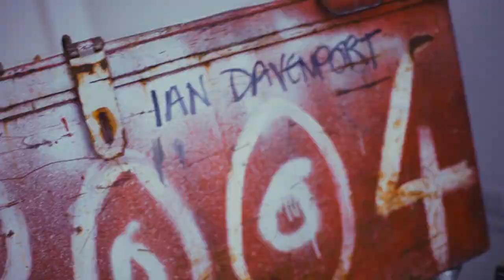Ian Davenport "Synesthesia" by Luca Tommasi Arte Contemporanea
September 2019 - Milano